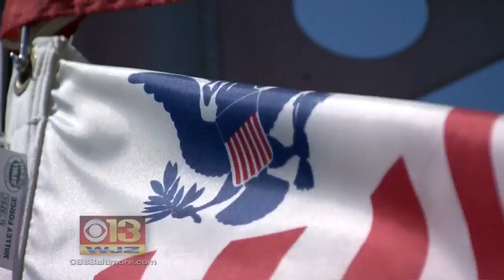Coast Guard Desperately Trying to Get Cargo Ship Crew to Hospital